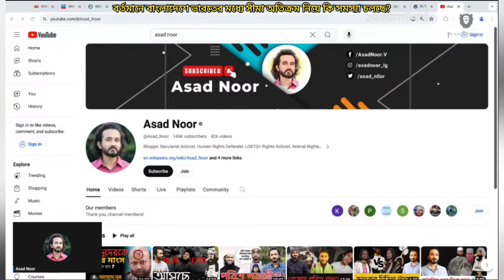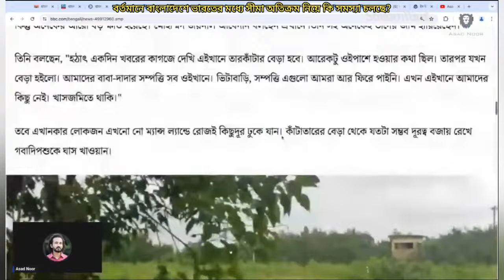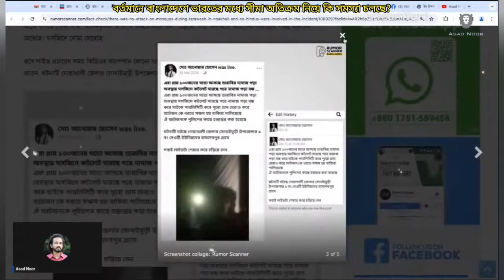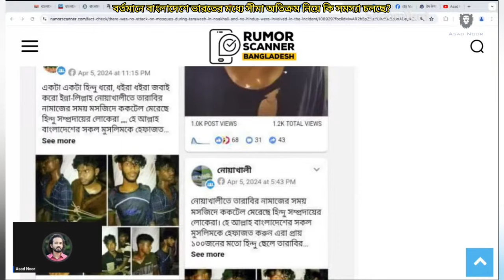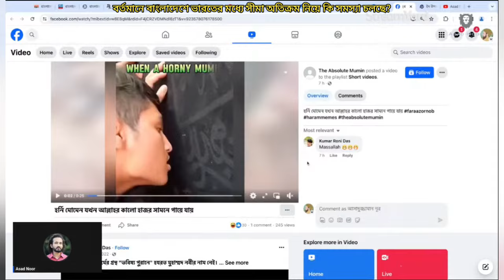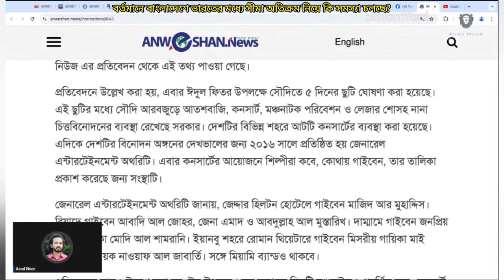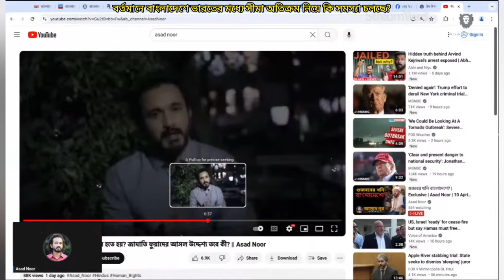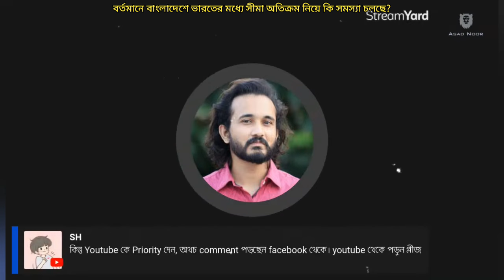বর্তমানে ভারত বাংলাদেশের মধ্যে সীমা অতিক্রম নিয়ে কি সমস্যা চলতেছে?